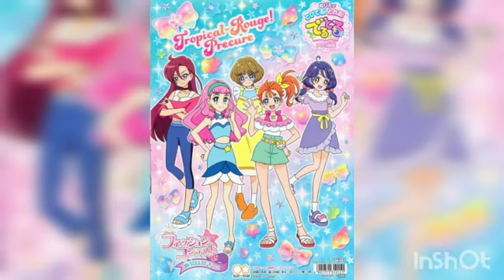Precure Y Loonatics Unleshead Song☀Animals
Hola Chicos Subire Nuevos Videos Estamos Muy Cerca De Los 100 Sucriptores Denle👍Compartanlo Con Sus Amigos Y Suscribanse Y Denle A La Campanita Para Que No Se Pierdan Y Escriban En Los Comentarios Que Les Parece La Llegada De Los 100 Sucriptores💜💖💜💖💜💖